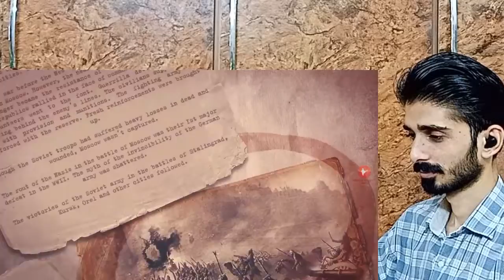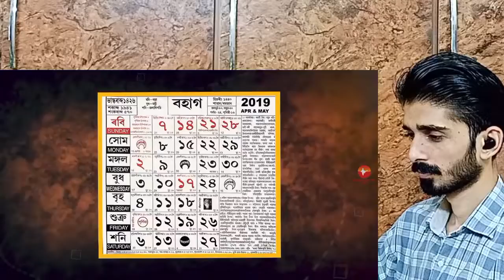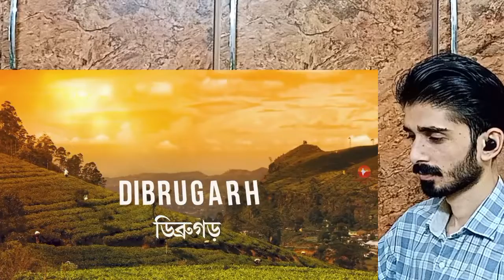Pakistani Reaction Amazing Facts of Assam | Indian State Assam Amazing Facts Reaction Pakistani